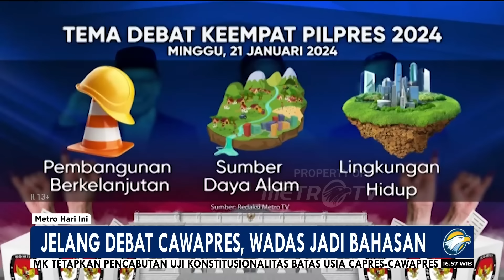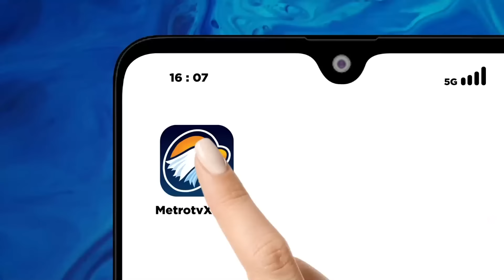Jelang Debat Cawapres, Wadas Jadi bahasan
MetroTV,  Jelang debat cawapres, sejumlah isu mulai menuai sorotan. Dua di antaranya adalah isu Wadas dan food estate. Kedua isu itu sangat dinanti untuk dibahas di debat cawapres.